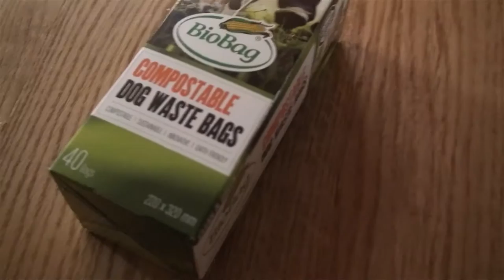WE GOT A DOG | Cuba the Yorkie | Min BomBom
We got Cuba 18th March, and now he is really happy and satisfied! :D
Cuba is 1 and 1/2 year old.

We learned him give me a paw in 2 days, he is very smart! It will come

Victoria's video: Not out

♡ SOCIAL MEDIA ♡
♫ Music ♫
KevinMacLeod - Inner Light